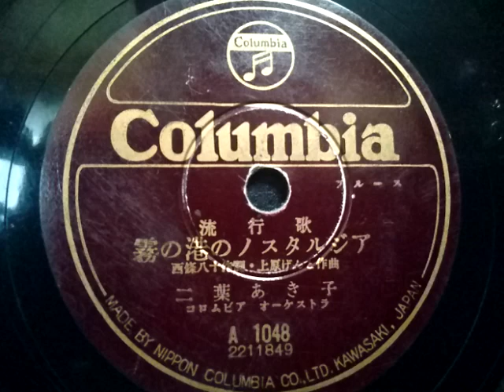二葉 あき子 ♪霧の港のノスタルジア♪ 1950年 78rpm record , Victrola J 2-7 phonograph